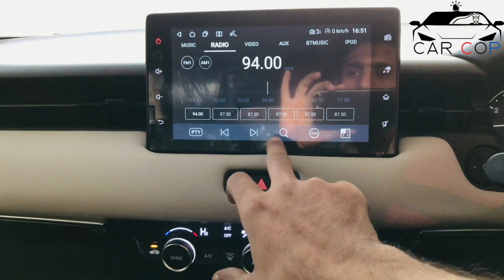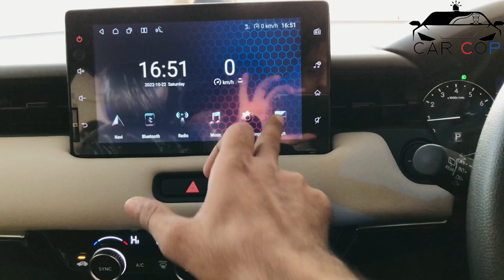Honda HR-V 2022 New First Look Review | Specifications | Car Cop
Today my video is about honda hrv 2022. honda hrv is the latest model of honda. fuel average of honda hrv 2022 is best for long drive. honda hrv 2022 is very easy to drive. in this video i will give you hrv  review. in this video i will discuss honda hrv 2022 interior, honda hrv 2022 exterior, honda hrv 2022  engine and honda hrv 2022 fuel average. you will also get to know about honda hrv specification andhonda hrv price in 2022